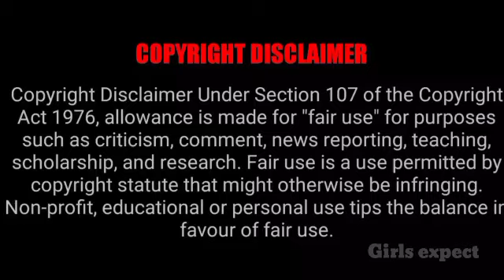Sundari Serial Viji New serial !!!